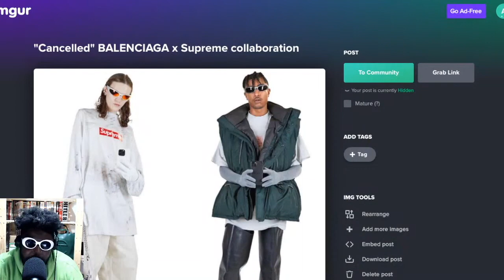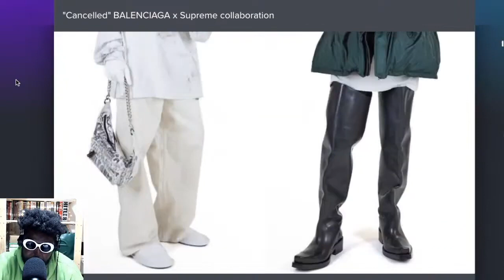Balenciaga & Supreme's Canceled Collab REVEALED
BALENCIAGA Supreme Demna James Jebbia HYPEBEAST STREETWEAR FASHION LUXURY LVMH KERING